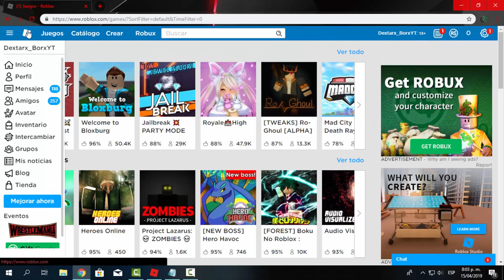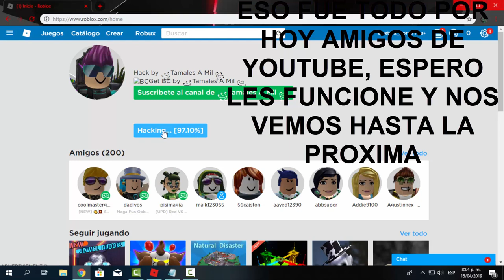Como Tener BC GRATIS En Roblox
★▬▬▬▬▬▬▬▬▬▬▬▬▬▬ஜ۩۞۩ஜ▬▬▬▬▬▬▬▬▬▬▬▬▬▬▬▬▬★
*--▓▓▓▒▒▒░░░☠️ ⬇️️INFORMACION AQUI⬇️️☠️ ▓▓▓▒▒▒░░░
★▬▬▬▬▬▬▬▬▬▬▬▬▬▬ஜ۩۞۩ஜ▬▬▬▬▬▬▬▬▬▬▬▬▬▬▬▬▬★

Musica Utilizada

Links